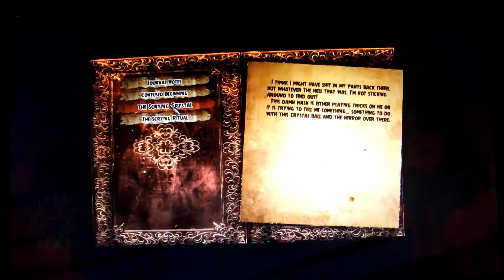Blinding Dark #001 +sympatisches Haus+ *[Lets test/ChillerTv TJ]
Holt euch die Blinding Dark Demo kostenlos auf Steam.

Kommentierte Scenen von: TJ [2014]

Hasta Luego ;)